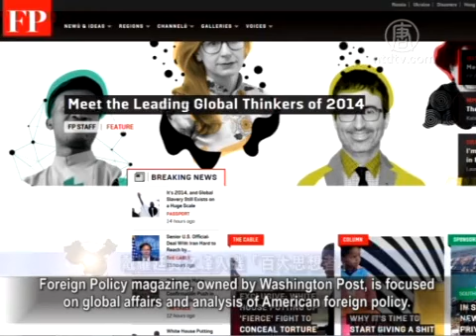Thursday, Nov. 20 Quit CCP Update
These days, there have been people indicating their decision
to cut clean from the CCP after reading the Nine Commentaries
on the Communist Party.

There are also people intentionally announcing their
withdrawals on the tenth anniversary of the publication
of the Nine Commentaries.

Let's look at their statements.

Yu Chunguang from Guangzhou wrote:

I had finally learned about the Freegate in 2009 after having
had enough of Internet blockage.

I was then able to read the Nine Commentaries and realized
the evilness of the CCP!

I also learned of the shamelessness and dirtiness
of the eradication campaign of Jiang Zemin against Falun Gong!

Thanks to the Epoch Times, thanks to the Nine Commentaries,
thanks to all righteous reporters, academics and worldwide
supporters of the Chinese people's pursuit of democracy!

Because of you, we are not alone!

In the face of Communist tyranny, we do not stand back!

The CCP will perish! Democracy will land in China!
Our future generations will bear in mind what we pay today!

I specifically chose today, along with my wife and daughter,
to solemnly declare:

We withdraw from all organizations of the CCP!

Chen Laifu from Chifeng City of Inner Mongolia, on behalf
of 88 people, declares withdrawal from the CCP:

It was like waking up from a dream after reading
the Nine Commentaries of the Communist Party.

The CCP specter with its party culture has been poisoning people,
destroying the 5,000 years of splendid Chinese civilization,
maiming many innocent lives, since its foundation.

Its extreme evilness has angered both gods and men
with its political movements, Tiananmen massacre,
the persecution of Falun Gong and the live organ harvesting
and cremation to cover up the evidence.

In this statement, I quit the evil CCP's Young Pioneers

I am determined to be disassociated from the evil party,
to stay away from the evil, to erase the mark of the beast,
and to choose a bright future.